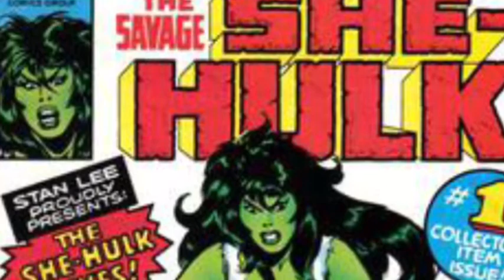What’s next for the HULK in the MCU?!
What’s next for the hulk in the marvel cinematic universe aka MCU, after avengers endgame and infinity war hulk is significantly weaker than before and his power seems to have dropped ever since his abomination fight

There two ways it can go, he either becomes stronger than ever or stays weak and is simply a guide to She Hulk in the upcoming Disney plus project

Master 2187 here, decent channel name right? Anyway this is a star wars channel but right now I only post my own TikToks but I don’t intend to carry this on forever.